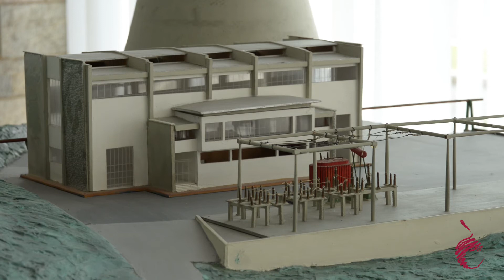Accènti: la storia di Gianni (Tirocini)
Accenti, è il percorso di Storytelling che racconta le storie dei beneficiari di Giovanisì, il progetto della Regione Toscana per l'autonomia dei giovani.

Video realizzato da  Fondazione Sistema Toscana - Area produzioni Multimediali